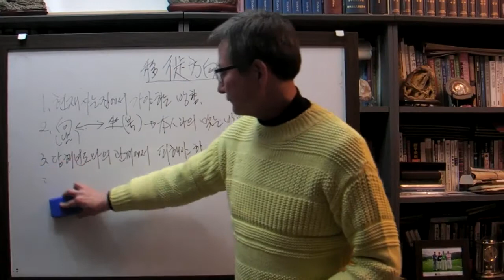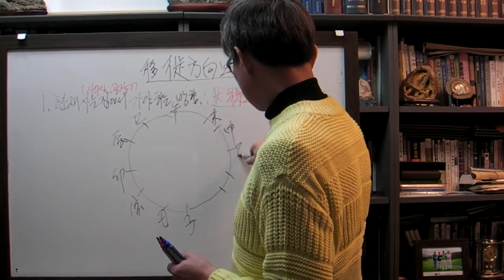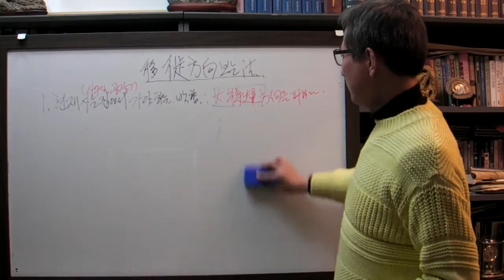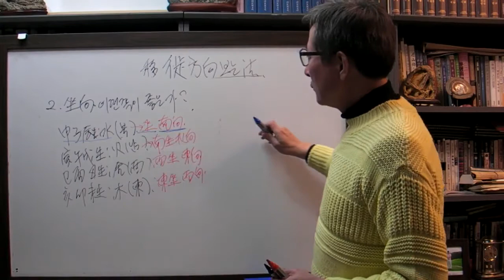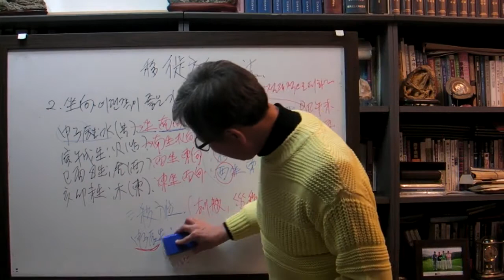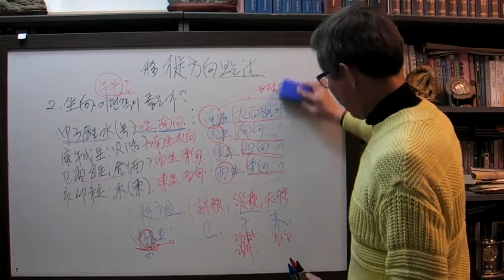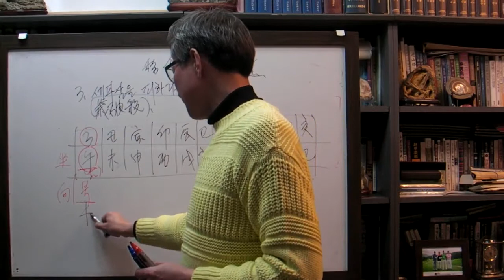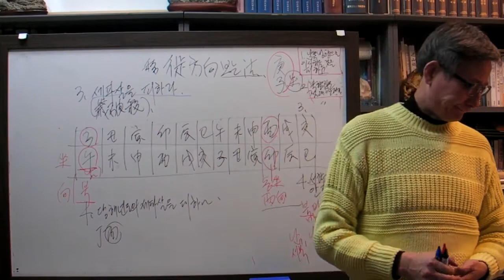안국준 사주 통변 58 (이사 가는 방향 잡는 법)